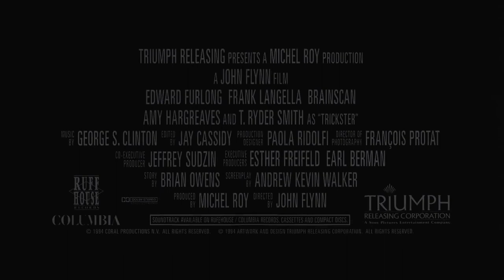BRAINSCAN "The Trickster" Clip (1994) Edward Furlong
PLOT:  A teenager is part of an interactive video game where he kills innocent victims. Later, the murders become real

CAST:  Edward Furlong, Frank Langella, T. Ryder Smith

DIRECTOR:  John Flynn